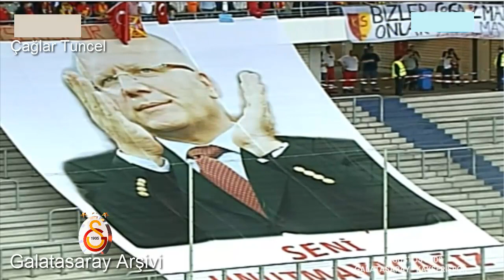2008 2009 Galatasaray Kayserispor 2-1 Super Kupa Maçı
galatasaray: aykut erçetin, alpaslan erdem, fernando meira, hakan kadir balta (dk. 72 volkan yaman), servet çetin, volkan yaman, ayhan akman, barış özbek (dk. 66 harry kewell), cassio lincoln, harry kewell, hasan şaş (dk. 82 alpaslan erdem), mehmet topal, sabri sarıoğlu, shabani nonda

teknik direktör: michael skibbe

kayserispor: souleymanou hamidou, abdullah durak (dk. 88 matias leonardo escobar), ali turan, delio cesar toledo, durmuş bayram, eren güngör, koray çölgecen (dk. 70 durmuş bayram), alioum saidou, mehmet topuz, julius aghahowa, mehmet eren boyraz, milan purovic

teknik direktör: tolunay kafkas

sarı kartlar: dk. 62 cassio lincoln, dk. 90 shabani nonda (galatasaray), dk. 74 alioum saidou, dk. 82 durmuş bayram (kayserispor)

goller:
dk. 66 harry kewell (1-0)
dk. 73 shabani nonda (2-0)
dk. 89 mehmet topuz (2-1)